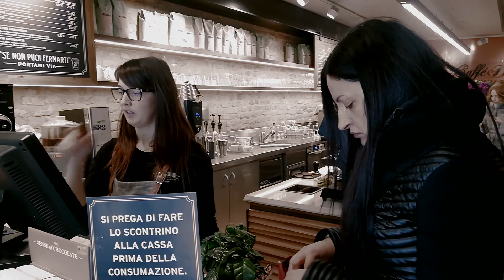Baby I ' m Right Here - Jahoo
For Eva :)